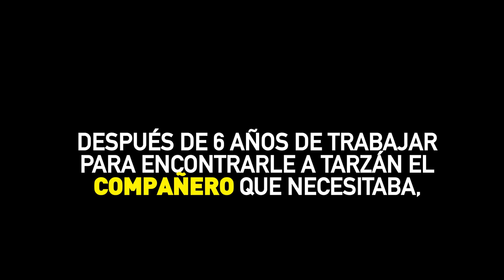La historia de Tarzán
El chimpancé Tarzán tiene una nueva “jungla”- en el Save the Chimps Sanctuary en Florida.

¡Los Zoológicos de Carretera son Prisiones de Animales!